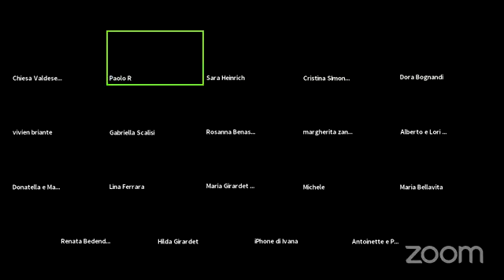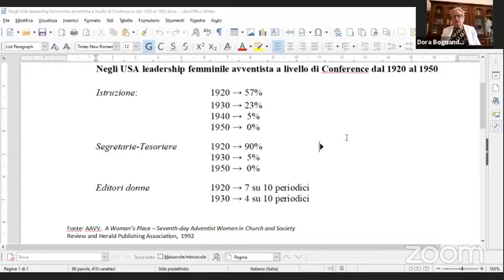“La donna nel Nuovo Testamento e nella Chiesa”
Un momento di confronto su “La donna nel Nuovo Testamento e nella Chiesa”, a partire dall’omonimo libro di Cristina Simonelli, Rosanna Virgili, Paolo Ricca, a cura di Brunetto Salvarani. Lo organizza il Centro culturale protestante di Firenze “Pietro Martire Vermigli”, con la casa editrice Claudiana, per venerdì 7 maggio 2021 alle 17:30. Intervengono all’incontro la presidente del Coordinamento teologhe italiane Cristina Simonelli, Dora Bognandi della chiesa avventista, già presidente FDEI, il pastore e teologo valdese Paolo Ricca. Coordina il dibattito Letizia Tomassone della chiesa valdese di Firenze. (dalla pagina facebook